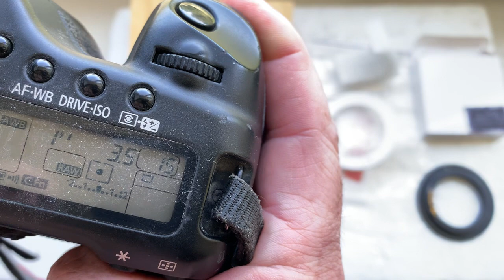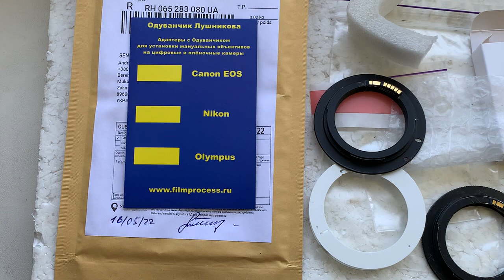Canon AF confirm dandelion chip original. 2 pcs. (Для Давида Б. №2)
Одуванчик Лушникова для Canon. 2шт.
Для:
LENSBABY 45mm/F3.5
По всем вопросам пишите на почту: